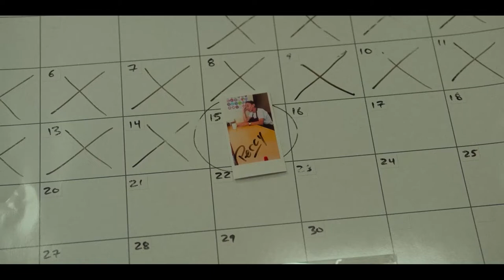Relax, I'm from the Future - Official Trailer (2023) Rhys Darby, Gabrielle Graham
Relax, I'm from the Future follows Casper, a charming, but embarrassingly underprepared Time Traveler, now trapped in the past. When he befriends Holly, a jaded drifter, she helps him exploit his trivial knowledge of the future for a series of quick payouts, oblivious to the consequences they have set in motion. When Doris, a more competent Time Traveler, tracks them down, Casper and Holly are forced to figure out exactly what they mean to each other and whether the future they’ve threatened is even worth saving. Will they embrace their fate, or do they have the courage to change it?